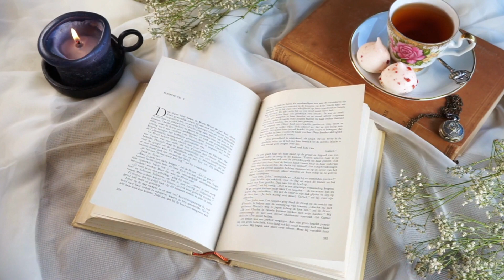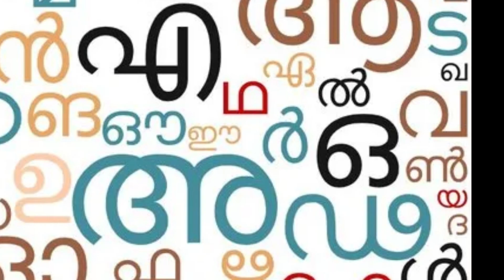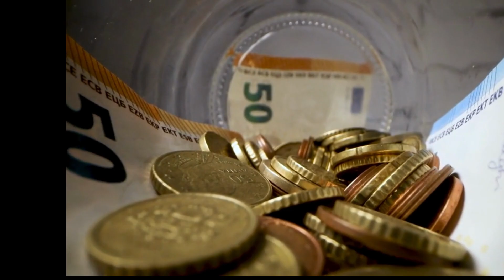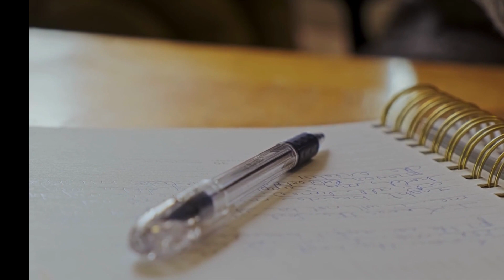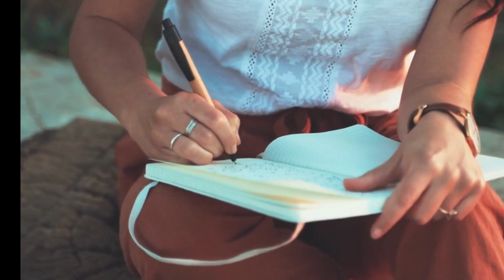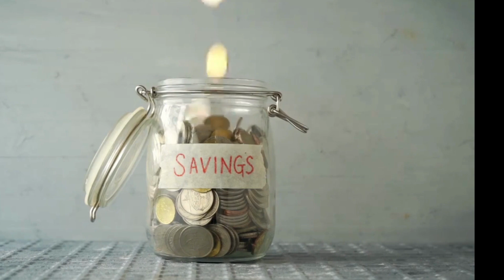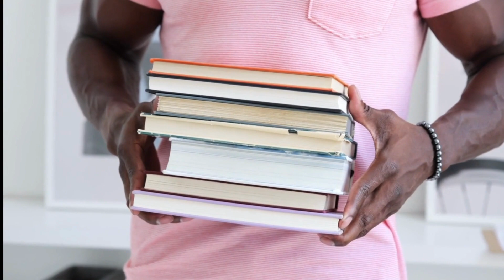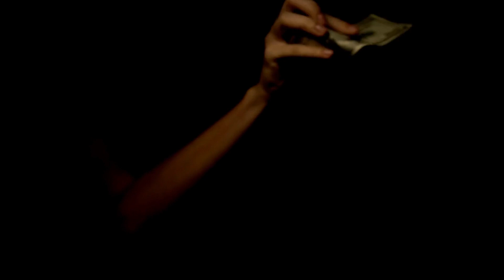ARAM|அறம்|சோற்றுக்கணக்கு |JEYAMOHAN| SHORT STORIES|சிறுகதை தொகுப்பு |BOOK REVIEW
Hello viewers,
அறம்: உண்மை மனிதர்களின் கதைகள்

ஜெயமோகனின் இக்கதைகள் அவரது இணையதளத்தில் தொடர்ச்சியாக வெளிவந்தவை. பல்லாயிரம் வாசகர்களை அவை ஒன்றரை மாதம் ஒர் உன்னத மனநிலையில்  நிறுத்தியிருந்தன. இக்கதைகளின் பிரசுரம் அவர்களை வாழ்க்கையின் ஒளிமிக்க பக்கங்களை நோக்கித் திருப்பியது. தமிழிலக்கியத்தில் சமீபத்தில் நிகழ்ந்த முக்கியமான நிகழ்வு என இக்கதைகளின் தொடர் பிரசுரத்தை சொல்லலாம் .

Hello everyone, I love to read books. In this channel I will share you some book reviews,summary, and  also some podcast series.